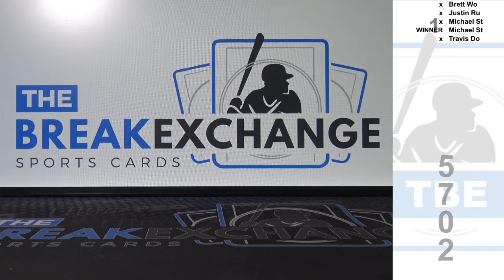RAZZ - 1986 Jerry Rice Rookie Card!! (Break ID: 5702)